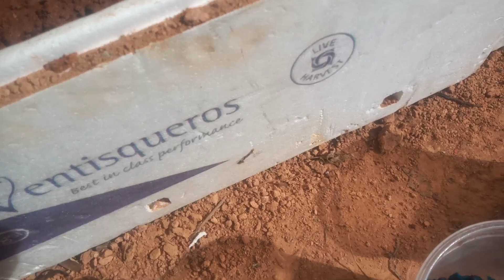COMO FAZER MUDAS DE RAVENALA ?